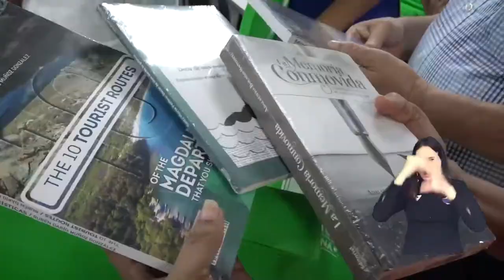BA243_UNIMAGDALENA, REFERENTE DE INNOVACIÓN Y EMPRENDIMIENTO EN LA REGIÓN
En una estructura modular de cuatro plantas se fortalece el sueño de la Universidad del Magdalena de seguir siendo un modelo de innovación y emprendimiento en el territorio, así la catalogaron en el acto de inauguración del nuevo Edificio de Innovación y Emprendimiento, miembros de la comunidad universitaria y del sector productivo, quienes agradecieron la buena gestión que logró materializar esta infraestructura que ayudará en las áreas empresariales, gastronómicas, tecnológicas y de física en la Alma Máter.